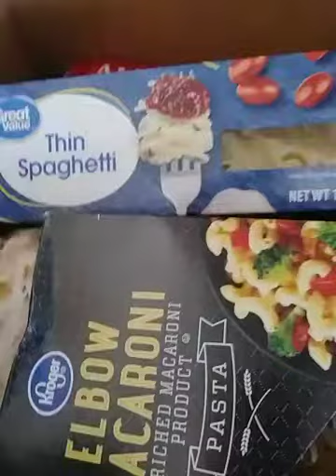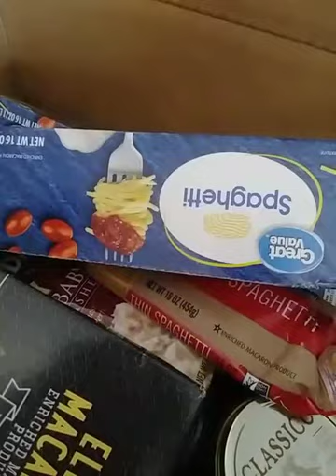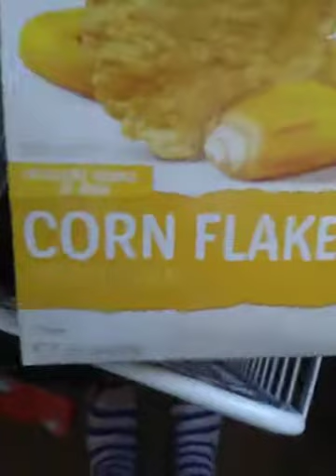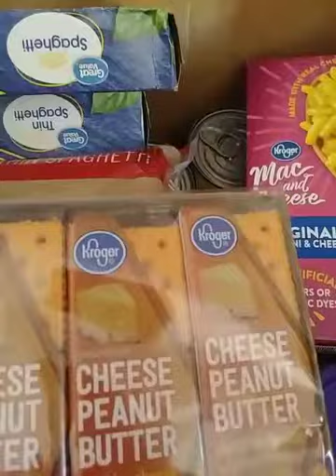Food pantry haul